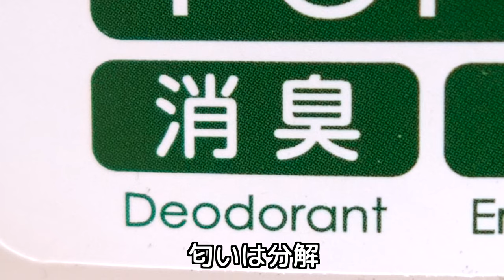【新型コロナ対策】直接スプレーOK！除菌・消臭ナノコロナチュレペットスプレー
【プレゼント企画開催します！詳細は下の方】
ナノコロナチュレ ペットスプレーを試してみました。
あくまでも個人的な感想ということで聞いてくださいね。
今までいくつか試したことがあるのですが圧倒的にこのスプレーすごかったです。
う◯ちに直接かけて匂いが気にならなくなるって不思議でした。
そして、動画の中でもお伝えしてますが植物由来の天然成分100%なのでペットに直接使えるというのが、すごい！そして安心しました。
もしペットスプレーを選ぶ時に悩まれることがあるのであれば、一度使ってみて欲しい一品ですよ( ´ ▽ ` )ﾉ

そして今回、株式会社Nextingさんのご好意により、今回僕が使ったスプレータイプ2本と、スプレータイプ1本+1000ml(詰替用)×1本+携帯用100mlボトルがセットになったギフトセット2個、合計4名様に抽選で当たるプレゼント企画を開催いたします！

■プレゼント企画開催場所：MildomのLIVE配信番組内
■開催日時：1/17(日)21:00~
■当選人数：4名
■内容：スプレーボトル 500ml 【2名様】
　　　　セット（スプレーボトル 500ml 1本+1000ml(詰替用)×1本+携帯用100mlボトル）【2名様】
是非プレゼント企画にご参加ください。
Mildomライブ配信会場はプロフィールURL、またはプロフィール下の丸いやつ一番左（LIVE配信...って書いてあるやつ）

moshinukoとは...